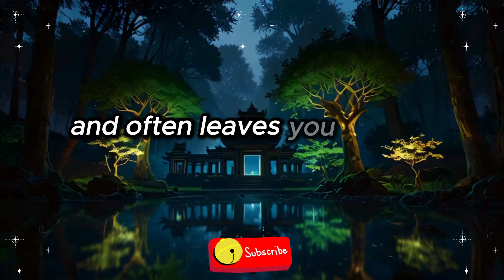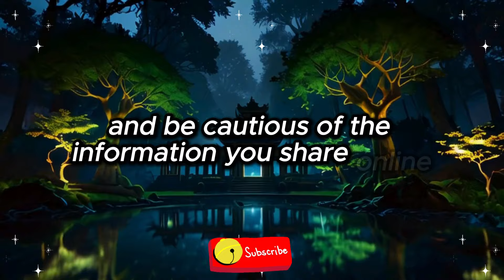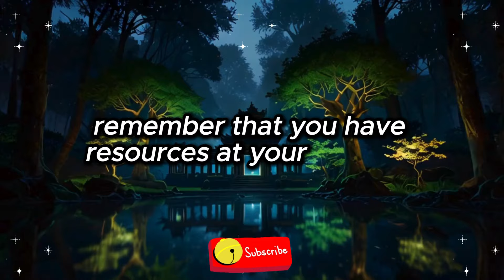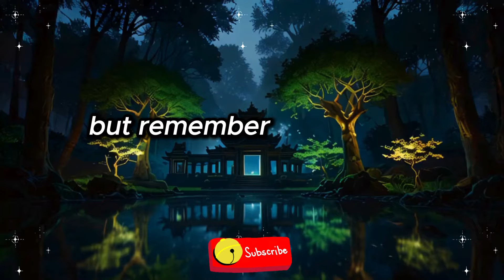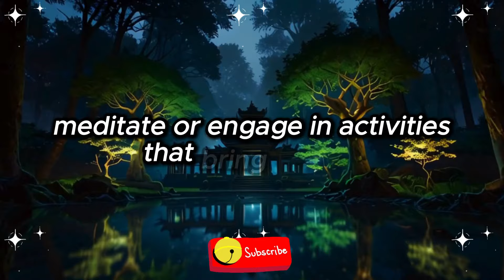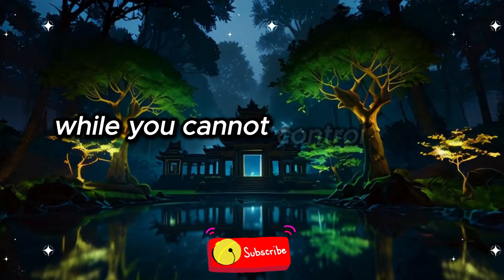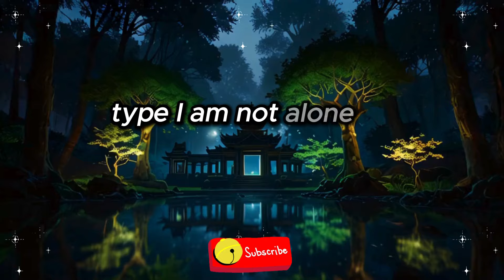Someone blocked your bank card and made a transaction using it to buy a lu... Universe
Someone blocked your bank card and made a transaction using it to buy a lu... Universe | Universe's Message